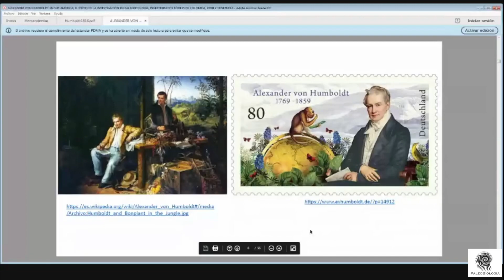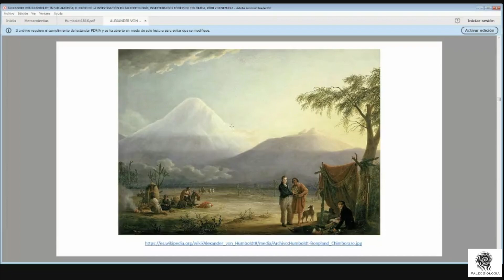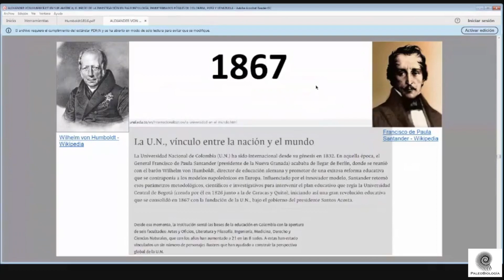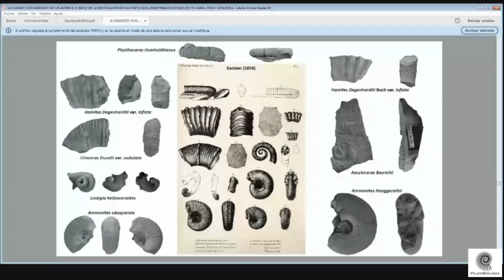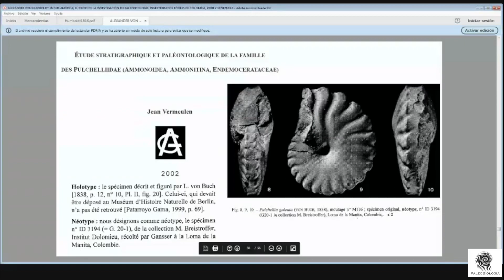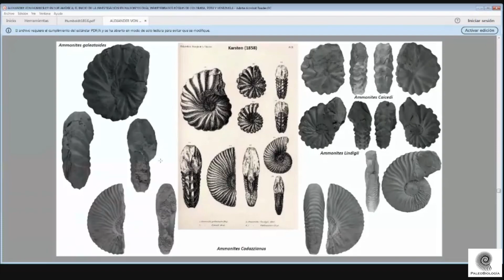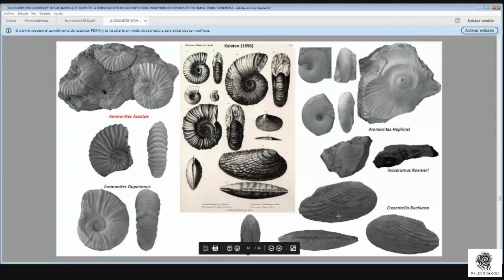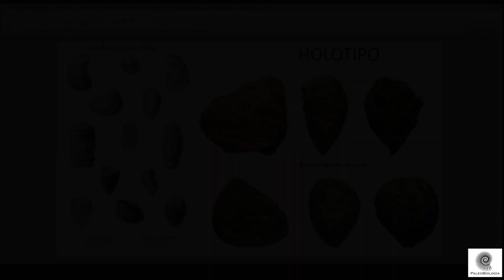Alexander Von Humboldt en Sur América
Charla Alexander Von Humboldt en Sur América, el inicio de la investigación en Paleontología, invertebrados fósiles de Colombia, Perú y Venezuela.
Presentada por el profesor Pedro Patarroyo de la Universidad Nacional de Colombia.